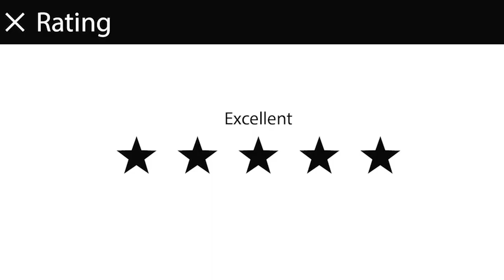UBER WITH MONIQUE DEBRA LISA SHERIDAN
Watch Monique have her first vlogged Uber experience. She was thrilled that the restaurants in Sydney are absolutely fabulous.